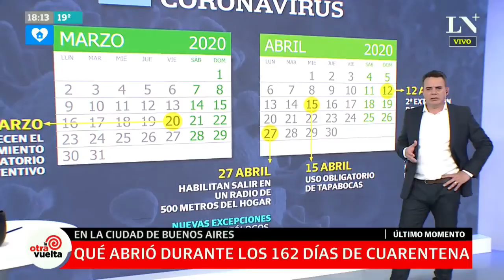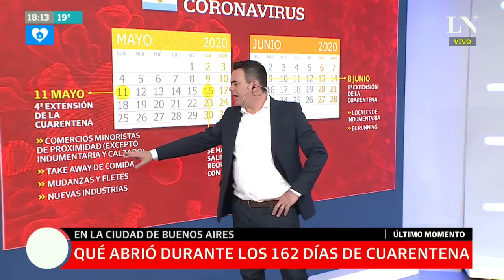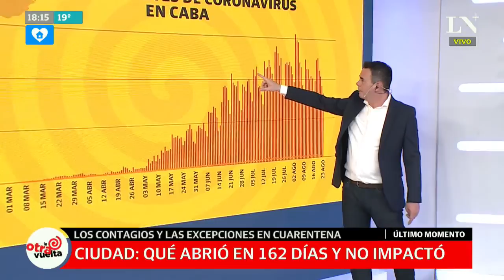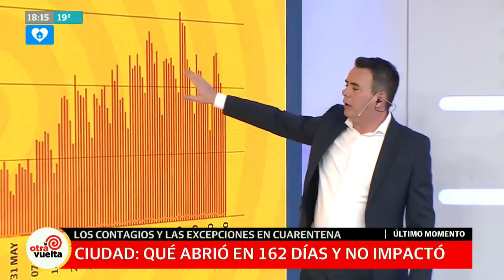Nueva cuarentena: inminente anuncio grabado de Alberto Fernández